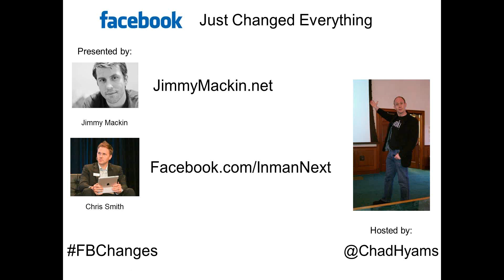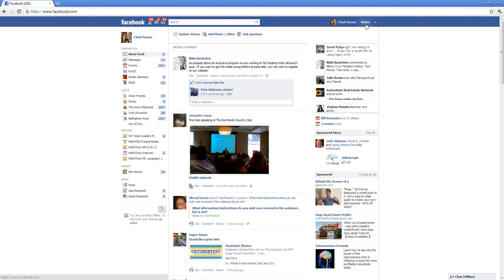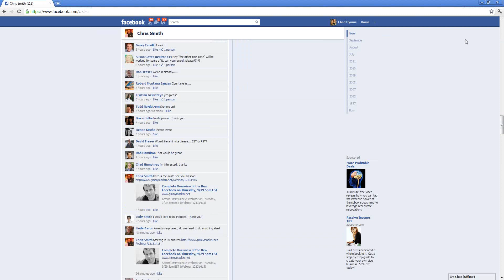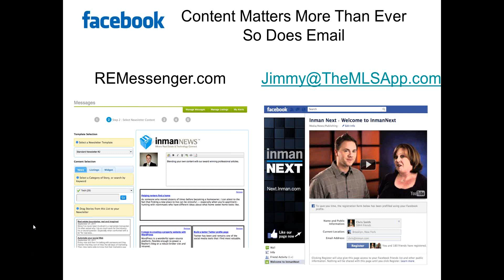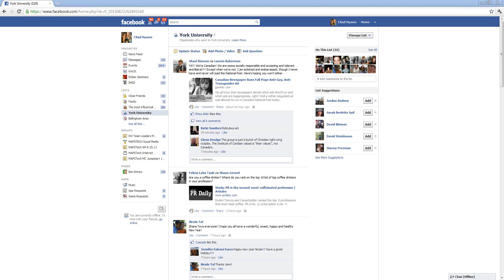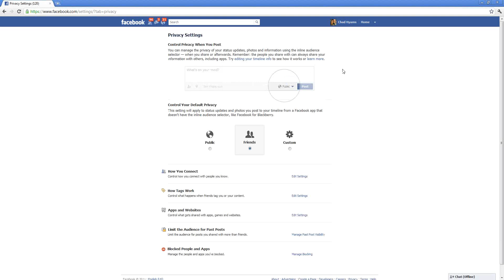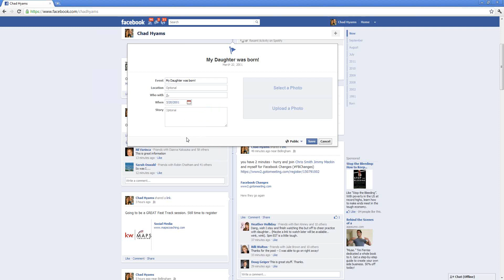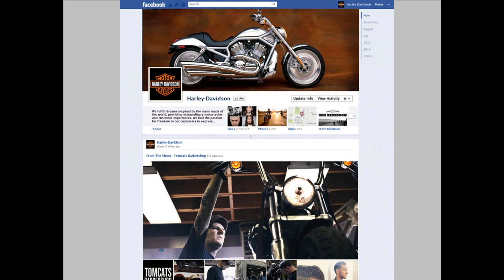Complete Overview of the New Facebook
Chris Smith of Inman News and Facebook fanatic Jimmy Mackin provide an overview of the new functionality real estate agents are finding in Facebook.

Facebook has answered the release of Google+ with a major overhaul that provides distinct marketing opportunities for Realtors.  Tantalizing timelines!  Prettier profiles! It's all in there.

IMSD community manager Chad Hyams moderated this webinar in September 2011.